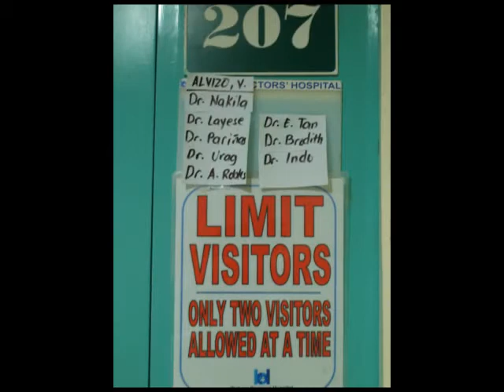PRECIOUS MOMENTS WITH MOM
@BUTUAN DOCTOR'S HOSPITAL (December 2, 2012)